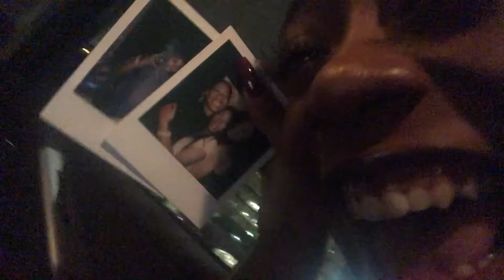FRIENDSGIVING 2019 || Naomi Amber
My first ever friends giving, attending the 2nd Annual Smooth Cafe as well as a mall trip with the BAMNily enjoy!

Age: 21
Camera: Nikon D5100
Edit: Final Cut Pro X